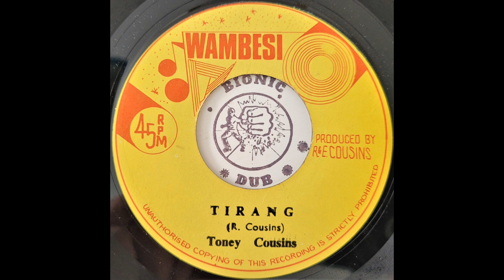TONEY COUSINS - Sufferer Of The Ghetto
WAMBESI 7" Roy Cousins production